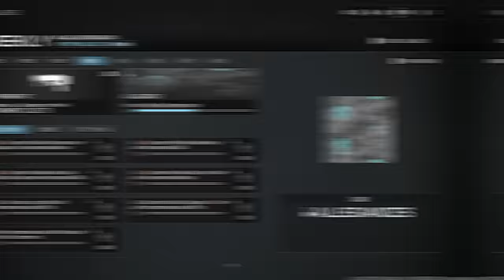BP50 AMP Does CRAZY Close Range Damage (Modern Warfare 3 Zombies)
On this episode of Pimp my Gun we try out the new aftermarket part for the BP50 the JAK Revenger and its kinda nasty.

✅LINKS✅
👕MERCH 👕

Intro & Build 0:00
Unlocking the JAK Revenger 0:19
Testing out the JAK Revenger 2:03

Main Monitor
2nd Monitor
Monitor Stand